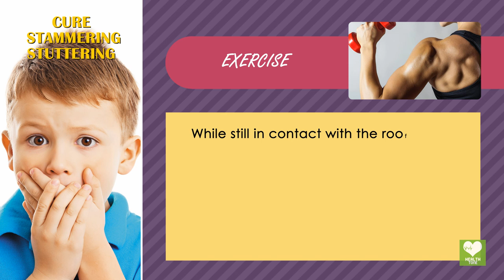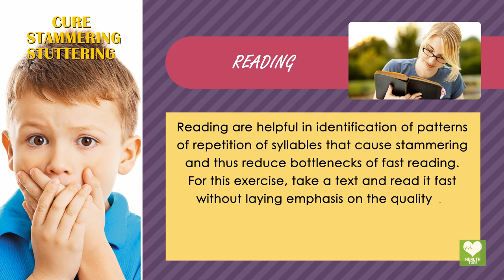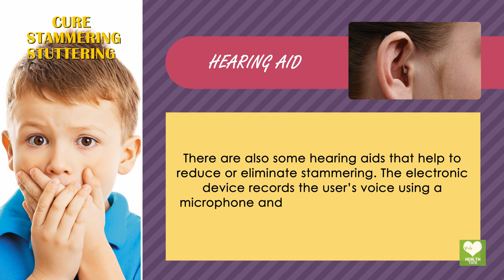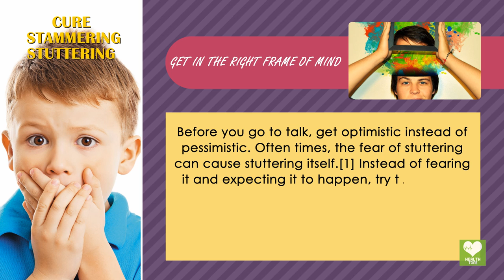Home Remedy To Cure Stammering or Stuttering | Health Tips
Stuttering or stammering is a speech disorder in which the flow of speech is disrupted by involuntary repetitions and prolongations of sounds, syllables, words or phrases as well as involuntary silent pauses or blocks in which the person who stutters is unable to produce sounds. In this video you will learn how we can cure these speech disorder with some simple and natural ways.